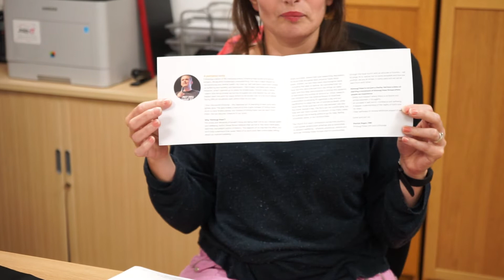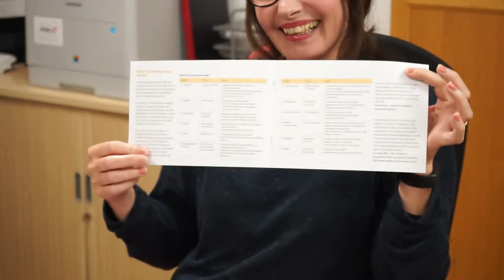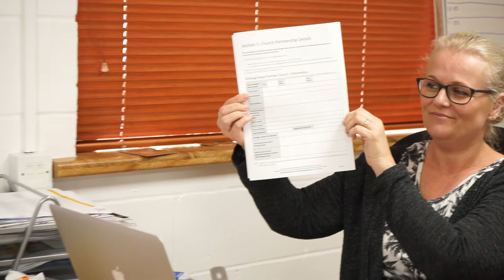KH Wellbeing Group - How To Apply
Patrick Regan and the team discuss how you and your church can apply to run one of our Kintsugi Hope Wellbeing Groups.